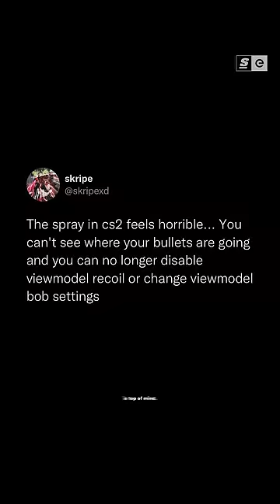Spraying in CS2 is TERRIBLE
Now that so many more people are playing CS2, we’re starting to notice more and more issues...

Written and hosted by: Devin Coull
Edited by: Kai Medalla
Produced by: Bernard Malijan